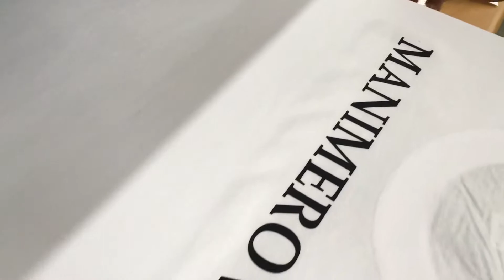Печать на футболках MANIMEROVI на заказ в ИванычЪ GROUP (y-ivanycha.ru)